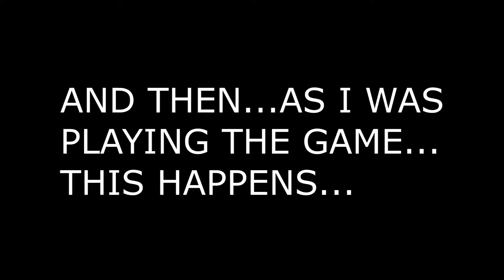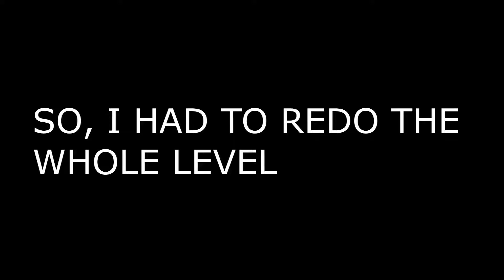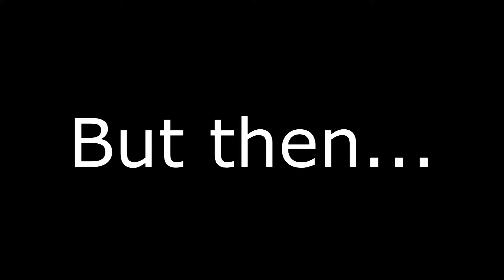[Quick Play] Naruto to Boruto: Shinobi Striker! I Think I Am Cursed!!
Alright, let's give this one more try.

Also, a message at the end of the video. *wink*

ABOUT THE GAME:
The Naruto franchise is back with a brand new experience in NARUTO TO BORUTO: SHINOBI STRIKER! This new game lets gamers battle as a team of 4 to compete against other teams online! Graphically, SHINOBI STRIKER is also built from the ground up in a completely new graphic style. Lead your team and fight online to see who the best ninjas are!

You can follow me at:

PSN: SakuraX3
Nintendo: IAmVianca
Gamurs: IAmVianca